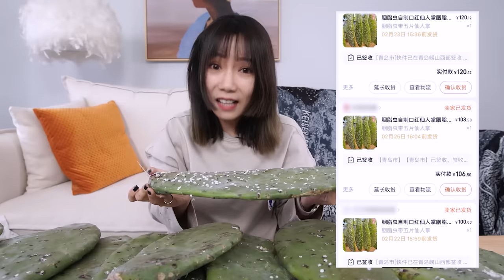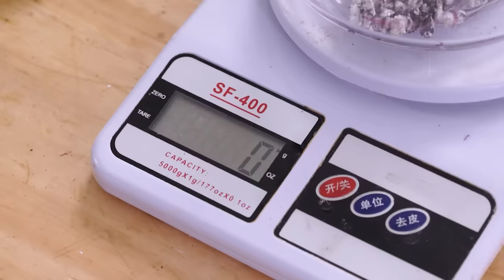捏爆10000只胭脂虫！做口红！？| DIY Lipstick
号外号外！片尾惊现港风美女！不看后悔一年！